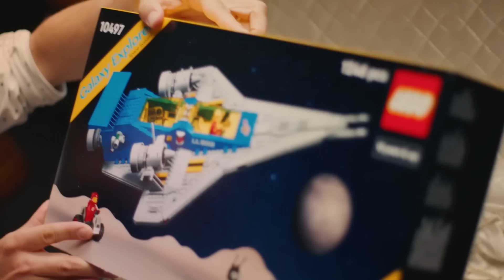A nostalgic deep-dive into TWO exclusive new sets - 90 Years of Play - LEGO® CON 2022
Celebrating 90 years of play, the LEGO® building way – with the official reveal of not one, but TWO nostalgic sets, reimagined for this very special anniversary. Whether you're a young fan or an AFOL, prepare to to feel inspired to play!